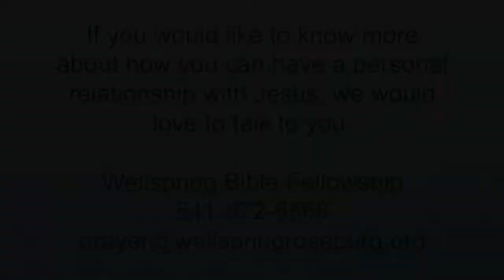Morning Worship 9/17/17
III John; Speaker: Craig Kinney